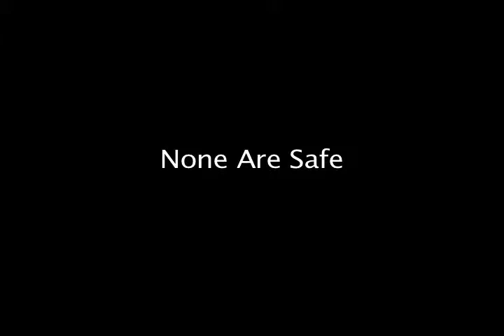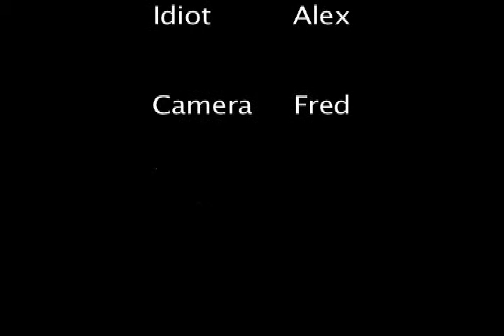Um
None are safe when the dreaded Um comes to town! (Hide your children)